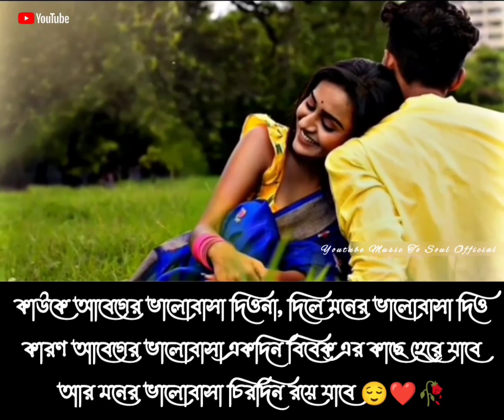Bojhabo Ki Kore Toke Koto Ami Chai Status || Bengali Romantic Whatsapp Status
Important Notice - All of these things are copyrighted. We only edit and publish for the purpose of entertainment.                Thank you 😇